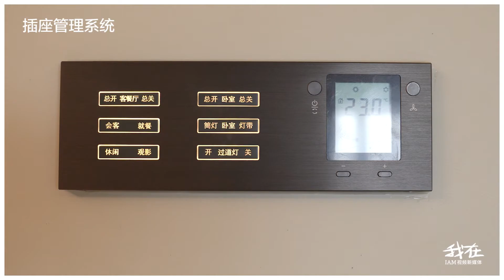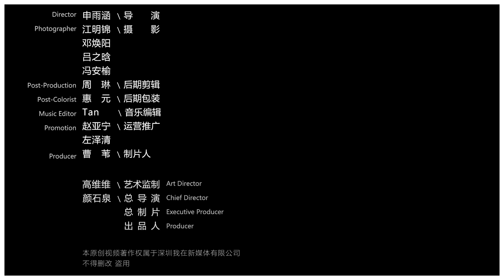2021年投资风口在哪里？新香蜜湖是下一个深圳湾Where is the investment boom in 2021? Xinxiangmihu is the next Shenzhen Bay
探讨一个城市，一定要看规划，规划是城市资源的指挥棒，未来有这么多资源，分配到哪里？就看规划。深圳目前还有一个区域，可能大家没有重视起来，它就是香蜜湖。
To explore a city, we must look at planning. Planning is the baton of urban resources. Where will there be so many resources in the future? It depends on planning. There is still another area in Shenzhen that may not be taken seriously by everyone. It is Xiangmihu.